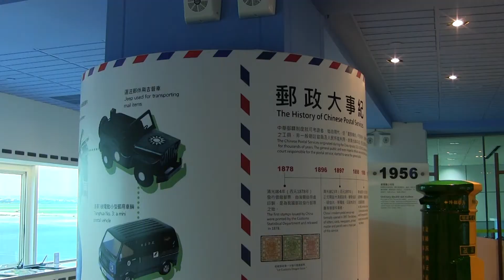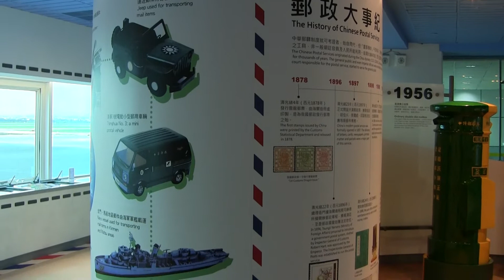20130530 桃園國際機場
桃園國際機場